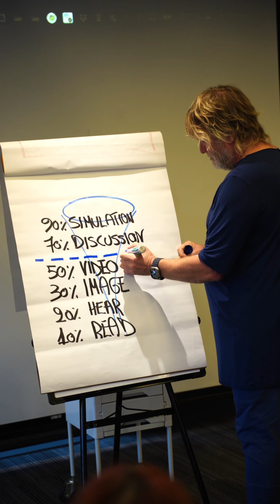義大利美髮導師來台 潮流色彩大師班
Trend Color Master Class 台灣站

除了技術展演，z.one concept 還特地安排了兩天的導師培訓營，讓一班獲邀的台灣設計師接受一次不一樣的訓練。負責導師是由z.one concept全球教育總監法蘭西斯科 @francescomariaferri 加上三位資深的講師：麥可·邦納杜 @michaelbonadduce 吉安盧卡·格雷奇 @gianlucagrechi 狄亞哥·阿維利尼 @diego_avellini ，以RE-NATURAL作為核心概念，帶來兼融教學理念（首天）及全新美髮技術（次天）的課程。

兩天課堂給我最大的感受是老師們的教學方法，不斷的提問與引導、不斷的討論加實操，配合從音樂、道具、語調所塑造的Context (教育環境），讓大家投入參與導師設計的內容之中。

我喜歡這次課程的所有細節，因為幾位導師的分享充滿了啟發性。啟廸了思維，啟迪了我看待美感的角度，與層次。

主辦 @z.oneconcepttaiwan @zoneconceptofficial